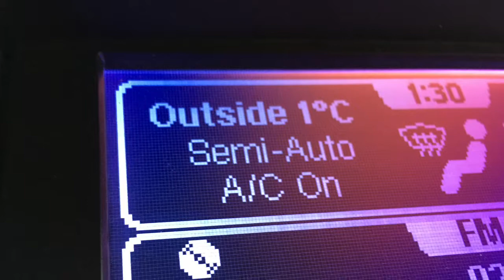Mt Wellington snow fun!